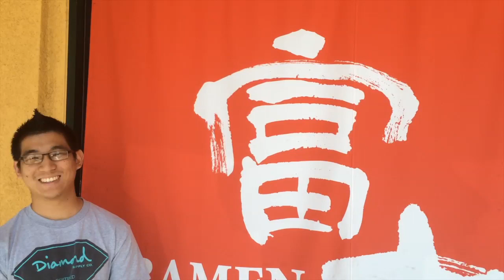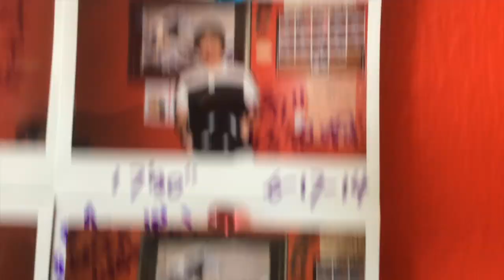Pastor Phil Ramen Challenge at Ramen Fujisan!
Pastor Phil shows his support for The Rize Church by participating in the same challenge Pastor Tobi did a year ago. This was filmed on the first day of the "40 days to the official launch of RIZE Church" campaign.